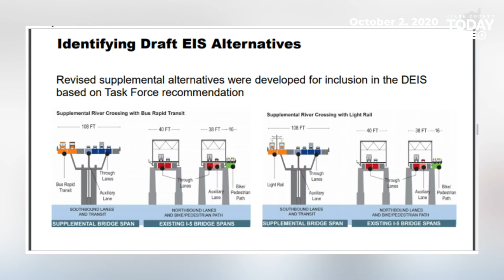Bi-State Bridge Committee continues discussions on replacing Interstate Bridge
States reengage on a replacement for the Interstate Bridge to avoid repaying the federal government $140 million.